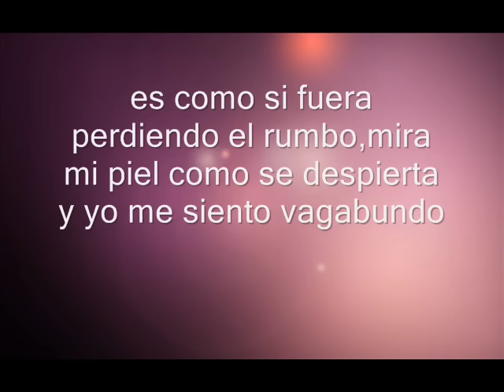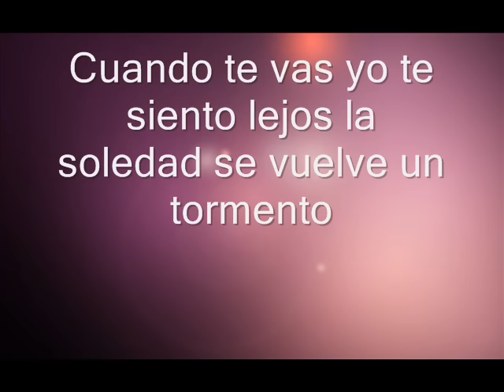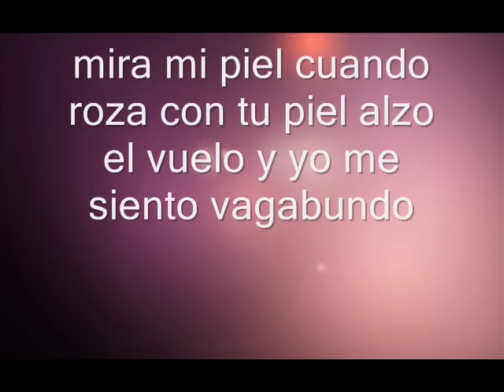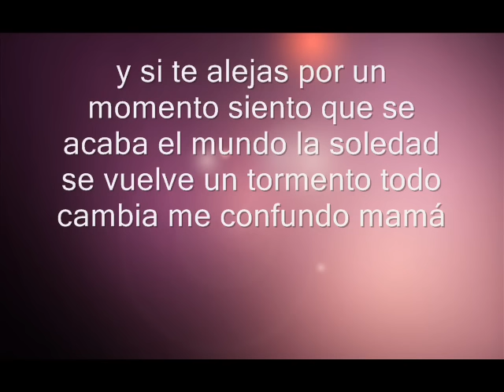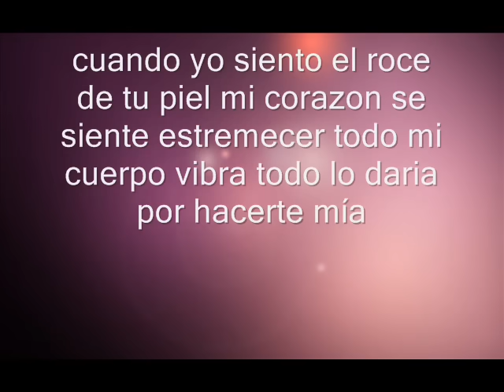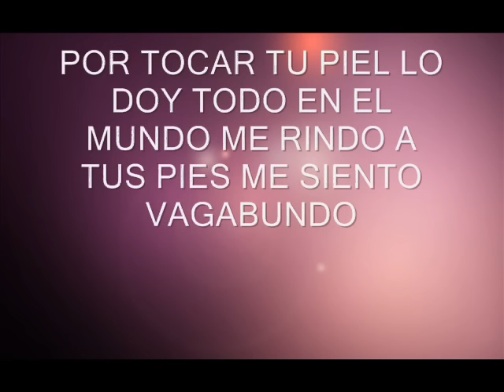La Misma Gente - Mira mi piel Letra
Para la gente salsera, que le gusta de la buena salsita romantica